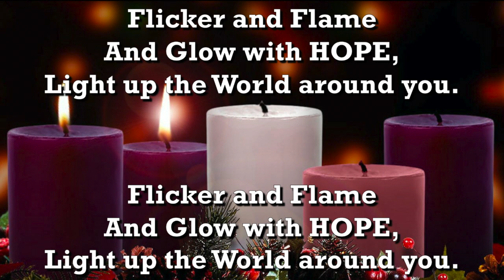HYMN - "Light the Candle of Hope" (Carl J. Schalk & Jaroslav J. Vajda)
"Light the Candle of Hope" (Carl J. Schalk & Jaroslav J. Vajda)